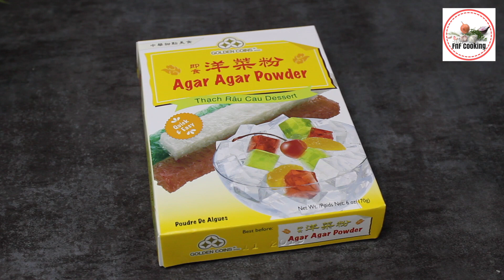পান্না কোটা-ইতালিয়ান ডেজার্ট রেসিপি | Panna Cotta Recipe in Bangla | Bangladeshi dessert recipe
Assalamualikum Everyone,

              Welcome to your favorite fnfcooking Channel. Hopefully, you and your family liked my previous recipes.  All of my them were easy and simple to follow. All of my viewers have had requested me to do something new and unique recipes. As a result, today, I am going to show you How to make a Panna Cotta Italian Dessert.

Ingredients:

1. Liquid milk 4 cup
2. Fresh Cream 1/2 cup
4. Agar Agar powder 3 tbsp